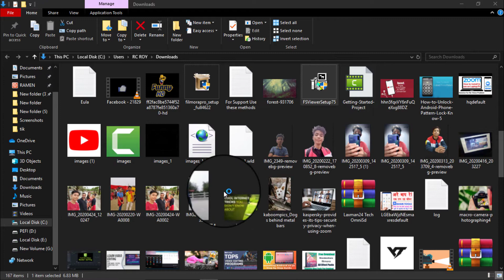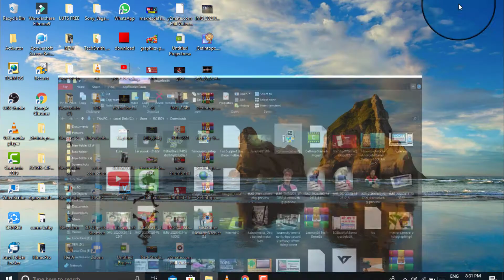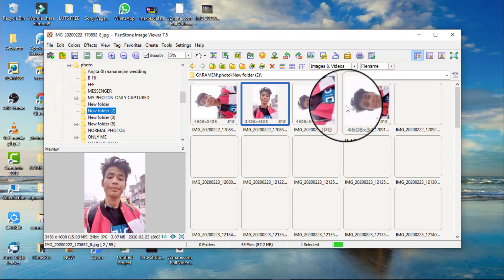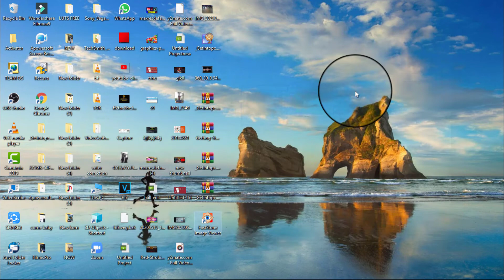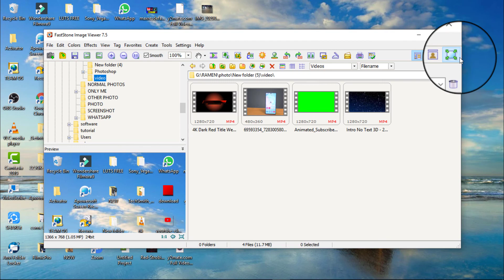Best Photo Viewer |FAST AND EASY|गैलरी जैसा कंप्यूटर में |RC TECH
Hey guys am RC and in this video am going to tell you about a image viewew , Its so amazing ,easy and fast . Just install and use.Its like a gallery in our phone

---MY GEARS--
UMBRELLA LIGHT:
SOFTWARE I USE FOR EDITING VIDEOS
1) MOBILE : KINEMASTER & POWERDIRECTOR
2)LAPTOP: FILMORA 9 & AND ADOBE PREMEIRE

SOUND THAT I USE
*NCS MUSIC
*EPIDEMIC MUSIC

                       RC TECH :

TO HAVE PRIVATE CHAT & CONVERSATION WITH US | PLEASE